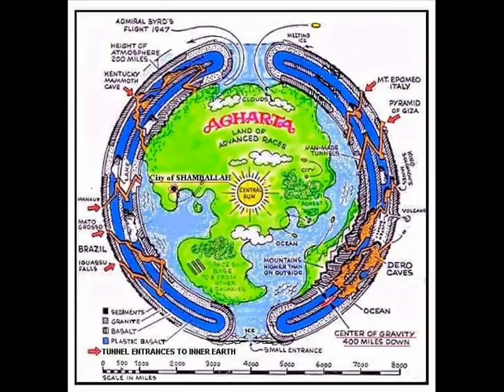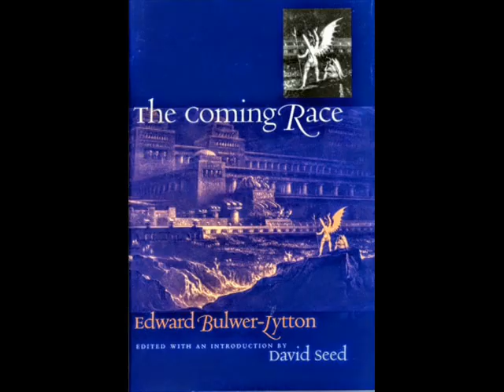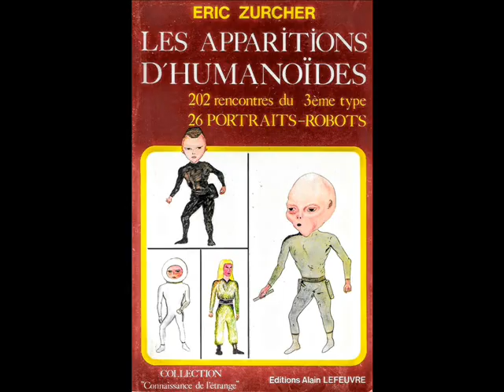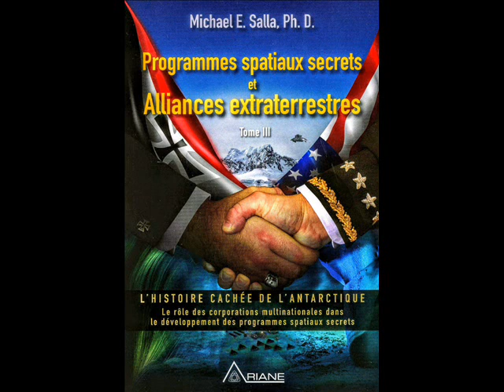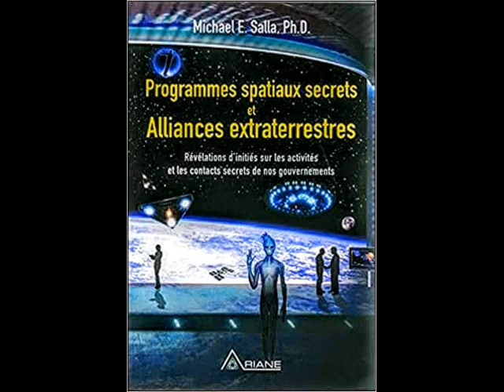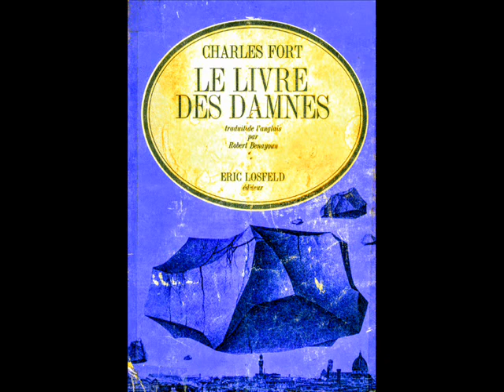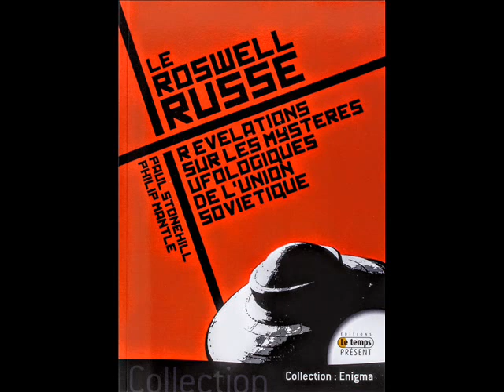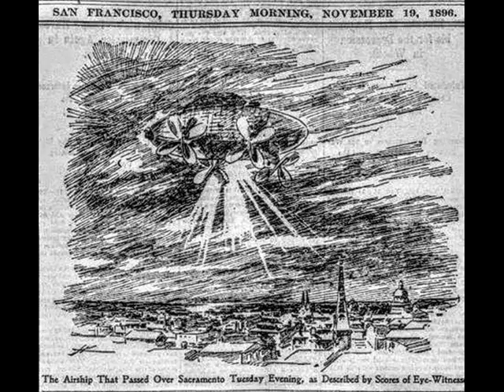JEAN LIBRERO INTERVIEW PAR MIKE ALDEBARAN OVNIS EN ROUMANIE ET EN ITALIE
Jean Librero Interview par Mike Aldebaran au Domaine de la Salz le 12 Août 2020
Merci à Marc et Émilie du Domaine de la Salz